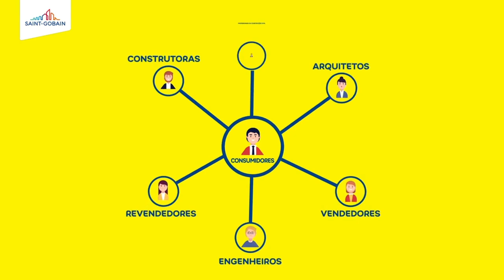Treinamento gratuito com certificado,você não pode perder essa oportunidade!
Fala pessoal,venho trazer uma novidade que vai ajudar muito os profissionais da construção civil.

Uma iniciativa do grupo Saint-Gobain para capacitar profissionias da construção e auxiliar consumidores e lojistas.
É o Parceiro da Construção uma plataforma para Consumidores, Construtoras, Revendedores, Engenheiros, Vendedores, Arquitetos e Profissionais da Construção Civil em Geral.
Por meio dela as pessoas podem realizar cursos totalmente gratuitos e online e receber certificado de especialista naquele assunto no final.
Além disso, também tem várias outras funcionalidades lá dentro, como acesso a webinars, aplicativos, etc.
É uma grande oportunidade para se especializarem mais nos assuntos da construção e também aprenderem mais sobre nossos produtos.